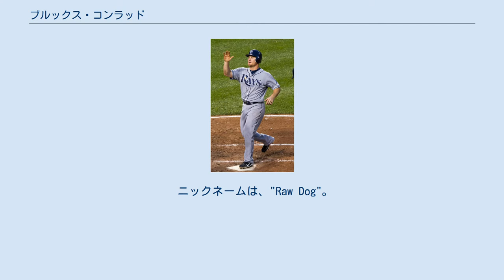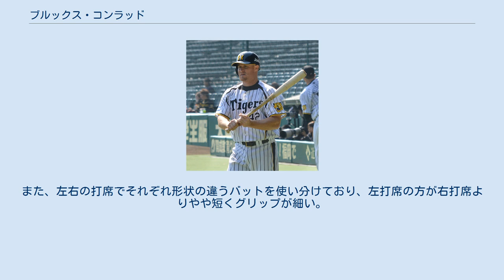ブルックス・コンラッド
ブルックス・リッチフィールド・コンラッド（Brooks Litchfield Conrad, 1980年1月16日 - ）は、アメリカ合衆国カリフォルニア州サンディエゴ出身の元プロ野球選手（内野手）、野球指導者。
右投両打。
 ニックネームは、"Raw Dog"。
「コンラド」と表記されることもある。
 13歳の時にカリフォルニア州のボーイズリーグの代表として初来日し、大阪や長崎でプレーした経験を持つ。
 もともと右打ちであったが、高校に入学する1年程前にスイッチヒッターに転向した。
モンテ・ビスタ高等学校を経て、アリゾナ州立大学へ進学。
 2001年のMLBドラフトでヒューストン・アストロズから8巡目（全体の236番目）で指名され、入団。
AAAのラウンドロック・エクスプレスなどでプレー。
 2007年10月29日にFAとなる。
 2007年12月8日にオークランド・アスレチックスと契約。
 2008年は東京ドームでのメジャーリーグ開幕戦のためアスレチックスの一員として来日し、3月22・23日に開催された日米プレシーズンゲーム「読売ジャイアンツ（巨人）対アスレチックス」「阪神対アスレチックス」戦に出場。
阪神戦では代打で出場し、藤川球児と対戦している。
 同年7月21日の対タンパベイ・レイズ戦でメジャーデビューを果たす。
のちに阪神でチームメイトとなるマット・マートンと同じチームでプレーした。
メジャー出場は6試合に留まり、オフの10月8日にFAになった。
 2008年11月18日にアトランタ・ブレーブスとマイナー契約を結ぶ。
 2009年7月3日、メジャーに再昇格した最初の打席でメジャー初本塁打となる代打3ランを放った。
 2010年は開幕当初から代打中心で起用され、5月20日の対シンシナティ・レッズ戦では9回裏にチームが3対9から6対9と追い上げ、なおも1死満塁という場面で代打で出場し、レッズのクローザーフランシスコ・コルデロから代打逆転満塁サヨナラ本塁打を放った。
3点差の場面での代打逆転満塁サヨナラ本塁打は1950年7月8日のジャック・フィリップス以来メジャー史上2人目であった。
さらに、同年7月24日の対フロリダ・マーリンズ戦では、8回表に2対5から5対5と追いつき、なおも1死満塁の場面で代打満塁本塁打を放った。
8月10日の対ヒューストン・アストロズ戦では1対2とリードされた9回表にクローザーのマット・リンドストロムから逆転2ラン、8月13日の対ロサンゼルス・ドジャース戦では7回裏に黒田博樹から本塁打を打ち1対0の勝利に貢献した。
 この年は103試合に出場、打率.250・8本塁打・33打点を記録した。
同年のナショナル・リーグのディビジョンシリーズでは第1戦から二塁手としてスタメン起用されたが、1勝1敗で迎えた第3戦でディビジョンシリーズタイ記録となる1試合3失策を記録、そのうち2つがタイムリーエラーとなり2対3で逆転負けする大きな原因となった。
第4戦ではスタメンを外され、サンフランシスコ・ジャイアンツに1勝3敗で敗退した。
 2011年も代打中心で起用され、5月1日の対セントルイス・カージナルス戦では5対5で迎えた9回裏、1死1・2塁の場面で代打サヨナラヒット、5月25日の対ピッツバーグ・パイレーツ戦では2対2で迎えた延長11回表、1死1塁の場面で代打決勝2ランを放った。
 レイズ時代（2012年7月24日） 2012年1月7日にミルウォーキー・ブルワーズとマイナー契約を結んだ。
5月3日にブルワーズとメジャー契約を結び、25試合に出場するも、打率.075・2本塁打・6打点の成績に留まった。
6月19日にDFAとなった。
 2012年6月22日にウェーバーでレイズへ移籍。
レイズでは、24試合に出場したものの、打率.172・2本塁打・9打点の成績に留まり、8月7日にDFAとなり、8月10日にAAA級ダーラム・ブルズへ降格した。
この年はAAAクラスのマイナー2チーム合計で、46試合に出場し、打率.331・14本塁打・40打点を記録している。
 2012年...